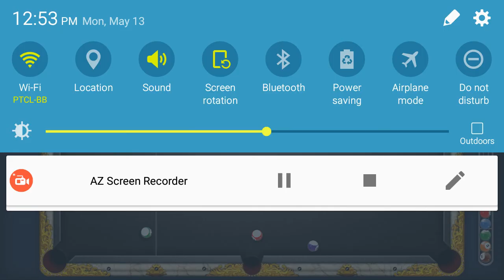8 Ball Pool (Going To Level 100)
Hello Guys👍
Today I'm Going To Level 100 In 8 Ball Pool❤